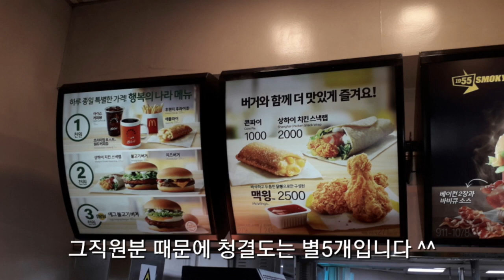맥도날드(둔산세이브존점) 불고기버거세트할인행사가(3,900원)+에그불고기단품할인행사가(3,000원) [ 대전 황장군의 '맛집&멋집리뷰' 제11회 ] 대사우TV